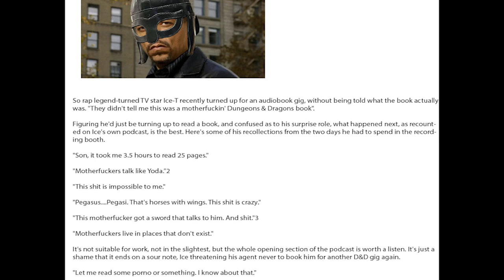Ice-T Inadvertently Records A Dungeons & Dragons Audiobook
ICE T talks about his experience reading dungeons and dragons for an audio book

So rap legend-turned TV star Ice-T recently turned up for an audiobook gig, without being told what the book actually was. "They didn't tell me this was a motherfuckin' Dungeons & Dragons book".

Figuring he'd just be turning up to read a book, and confused as to his surprise role, what happened next, as recounted on Ice's own podcast, is the best. Here's some of his recollections from the two days he had to spend in the recording booth.

"Son, it took me 3.5 hours to read 25 pages."

"Motherfuckers talk like Yoda."2

"This shit is impossible to me."

"Pegasus. Pegasi. That's horses with wings. This shit is crazy."

"This motherfucker got a sword that talks to him. And shit."3

"Motherfuckers live in places that don't exist."

It's not suitable for work, not in the slightest, but the whole opening section of the podcast is worth a listen. It's just a shame that it ends on a sour note, Ice threatening his agent never to book him for another D&D gig again.

"Let me read some porno or something. I know about that."